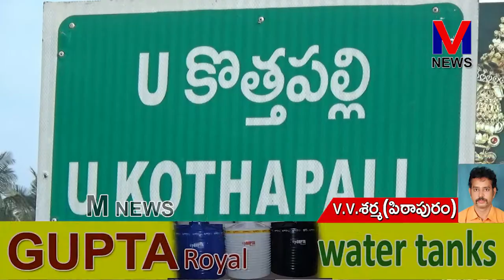APCM జగన్ అమరావతి రైతులు చేస్తున్న పాదయాత్రకు ప్రజల్లో వస్తున్న ఆదరణచూసి ఓర్వలేక|వర్మ|M NEWS TELUGU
అమరావతి రైతులు చేస్తున్న పాదయాత్రకు ప్రజల్లో వస్తున్న ఆదరణ చూసి ఓర్వలేక,ముఖ్యమంత్రి జగన్మోహన్ రెడ్డి పోలీసులతో పాదయాత్రను నిలుపుదల చేయించాడని తెలుగుదేశంపార్టీ రాష్ట్ర అధికార ప్రతినిధి,పిఠాపురం మాజీ ఎమ్మెల్యే ఎస్.వీ.ఎస్.ఎన్.వర్మ ఆరోపించారు.||M NEWS TELUGU